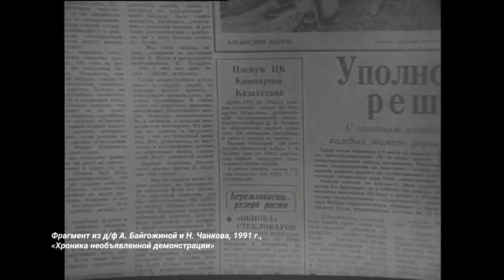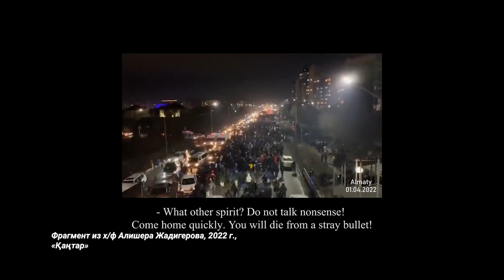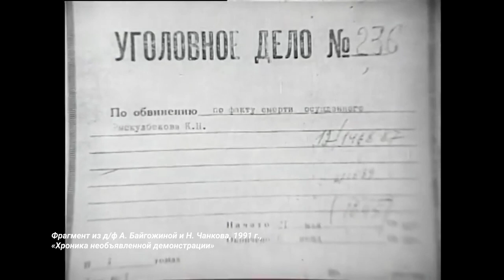Запрещенные фильмы Кантара, показ который отменили. Асия Байгожина х Dergachyov Insight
На недавнем кинофестивале в Алматы два короткометражных фильма о Кантаре сняли с показа по "техническим причинам". Мы решили выяснить, как снимались эти фильмы. "Бремя которое мы несем" и "Қаңтар" , с их авторами Аружан Досымкожа и Алишером Жадигеровым, а также с автором документального фильма о Желтоксане "Хроника необъявленной демонстрации" Асией Байгожиной, фильму которой и через 35 лет закрыта дорога на телевидение.

Благодарим за гостеприимство пространство ДОМ на Барибаева 36!

Тайм Код
00:00 – В этом выпуске
01:18 – Начало. Спасибо за донаты!
02:48 – Два фильма о Кантаре показаны не будут
03:01 – Асия Байгожина, режиссер фильма о Желтоксане
04:20 – Народ технично развели в очередной раз
05:18 – Возможности показать фильмы на фестивале их лишили
06:00 – «Хроника необъявленной демонстрации», фильм о Желтоксане
07:17 – «Все идет, как в вашем фильме, по тому же сценарию…»
08:50 – Если эту рану не замечать, то будет сепсис и заражение
10:35 – Почему кто-то решает за народ, что ему можно, а что ему нельзя?
12:25 – Аружан Досымкожа с фильмом «Бремя которое мы несем»
13:44 – Прообраз – 4-х летняя Айкоркем Мелдехан
18:30 – В предпоследней сцене, где она плачет все было по-настоящему
22:03 – Алишер, вы были в январе на Площади ?
24:03 – Они сказали: - Казахи трусы, они не пойдут никуда…
28:25 – «Сегодня важный исторический день»
29:19 – Алишер Жадигеров на всех первых кадрах хроники
30:10 – Тюрем бы не хватило, всех посадить
32:10 – Один инвалид ходит там, пускай, других хватает…
38:08 – Я понял, что найти такую мать морально было бы тяжело
38:47 – Алишер Жадигеров «Кантар»
42:24 – «Не Иисус жертва, а его мать, которая осталась жить после него»
46:44 – «Оставьте в покое, мне не хочется правды, пусть лежит в своей могиле»
50:17 – Отмена вызвала больший ажиотаж, чем сам показ
52:34 – Приз за лучшую режиссуру, в Варшаве «Золотой Коперник»
56:35 – Никто не имеет права говорить против народа
57:20 – Замалчивание беды приводит к настоящему терроризму
1:02:08 – Если сейчас не увидят ваши фильмы – это кранты
1:04:20 – Я ко многим обращалась с просьбой о показе – увы

Асия Байгожина – Сценарист, кинодраматург, кинорежиссер, член союза кинематографистов Казахстана. Режиссер д/ф «Хроника необъявленной демонстрации» о декабрьских событиях 1986 года в Алмате.

Аружан Досымкожа – Выпускница АКТ университета «Туран». Режиссер двух фильмов, фильм “Бремя, которое мы несем” должен был быть показан во внеконкурсной программе фестиваля BAIQONYR.

Алишер Жадигеров – Выпускник факультета «Кино и ТВ» КазНАИ имени Т. Жургенова, закончил мастерскую Аманжола Айтуарова. Режиссер двух фильмов.

Cъемка и Монтаж: Жан Ануби